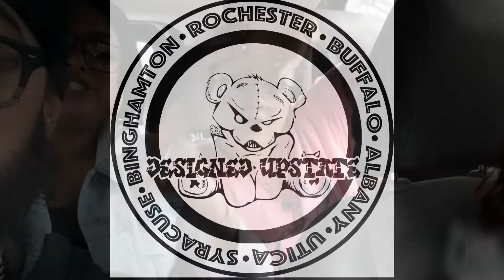Talking With Platform360USA About Starting Their 360 Video Business | Entrepreneur Vlog 1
This past weekend I got a chance to get up with Jada Vargas And Vanessa Villegas, the owners of "Platform 360 USA". We discussed how they got started, struggles of entrepreneurship and future goals. I will be making more videos like this of them and also other entrepreneurs.

Build Your Website For Monthly Rate (Affordable and Worth It)

Transfer Paper

Teflon Sheets

Resealable T Shirt Sleeves

Shopping Bags

Cool Measuring Tape

Heat Press Pillow Pad